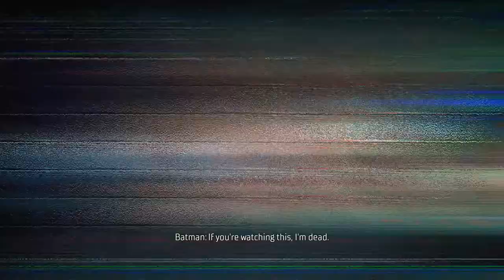GOTHAM KNIGHTS - PS5 Walkthrough - PART 1 - BATMAN'S LAST CASE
GOTHAM KNIGHTS Gameplay Walkthrough Part 1 includes the missions...

1.1 - Kirk Langstrom

This no commentary HD walkthrough for GOTHAM KNIGHTS available on PC PlayStation 4 Xbox One PlayStation 5 Xbox Series X|S will include the Full Game Main Campaign Story Missions Side Missions Collectibles Cutscenes Gameplay and Ending.